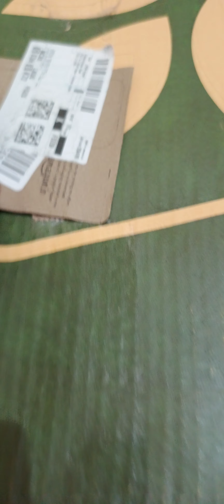Woodland Sandal for men | WOODLAND SANDLE REVIEW | olive green | Amazon India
Review Woodland Sandal olive green | Amazon India | Review | ‎@woodland

Best quality with best price Woodland sandles